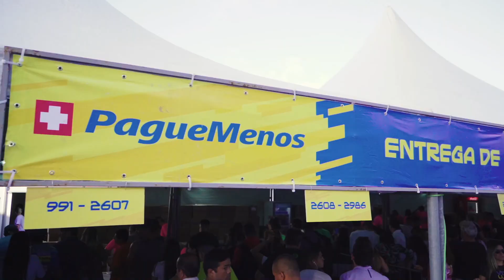10º Circuito de Corrida Pague Menos - Etapa Fortaleza - 2019